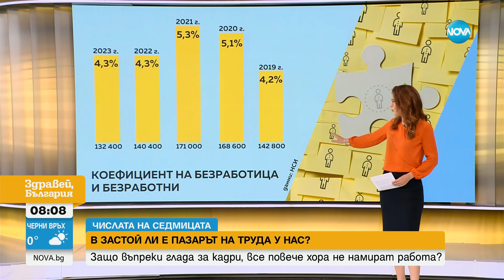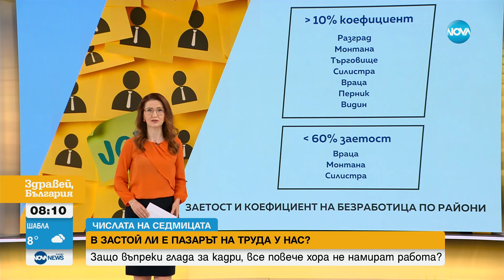„Числата на седмицата“: Половината безработни - само със средно образование - Здравей, България